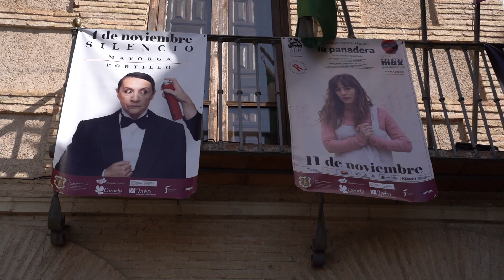Teatro en Cazorla 2022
Vive el teatro y la cultura de la mejor forma con el Festival Internacional de Teatro. Teatro de sala, teatro en la calle, para todos los públicos. Una cita inolvidable.